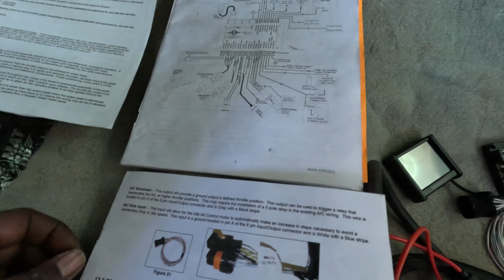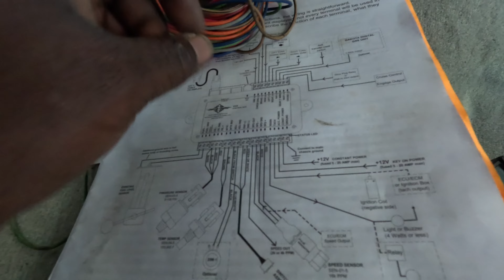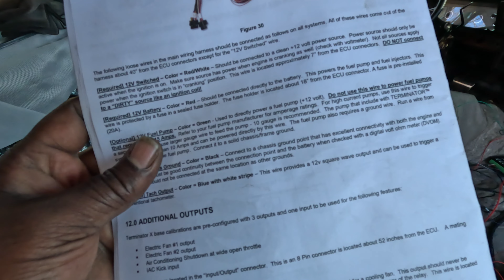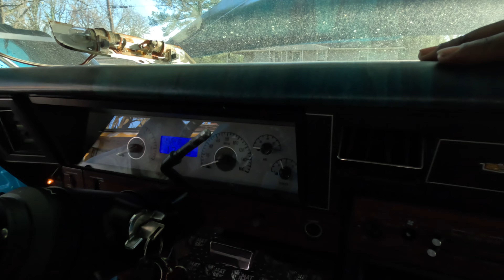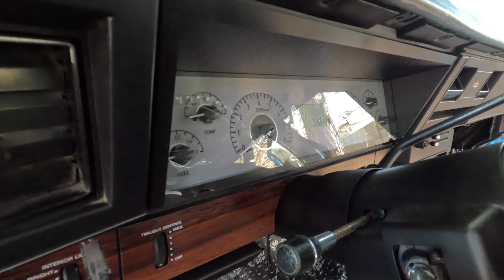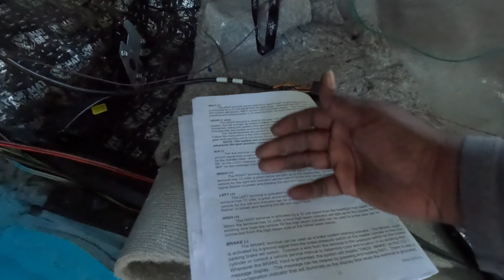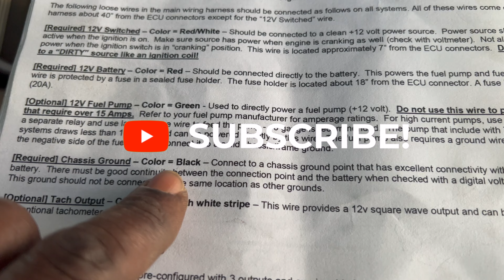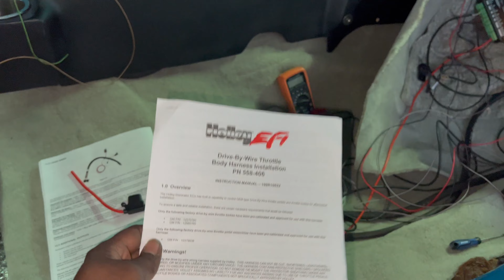1989 Box Chevy Build Ep.52 Dakota Digital Dash, Fuel Pump Harness made, Found 12v Switched Power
YOUTUBE! In this episode I'll be getting some more wiring done, got power to the digital dash, made a fuel pump harness and figured out where to run all loose wires from the Holley stand alone.

ILL BE GOING LIVE FOR THE FIRST START BE ON THE LOOKOUT!